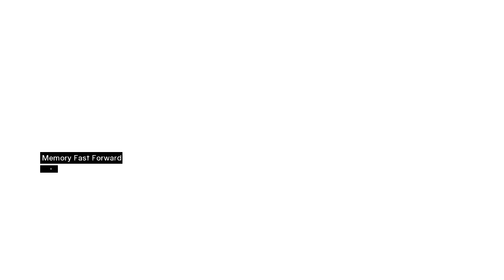TAKING OUT OUR NEXT TARGET!! (Assassins Creed 1 #4)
Comment what you thought of todays episode and what you would like to see me play in the future!